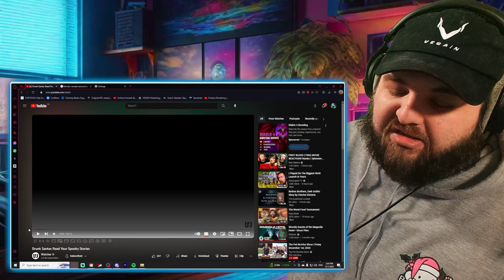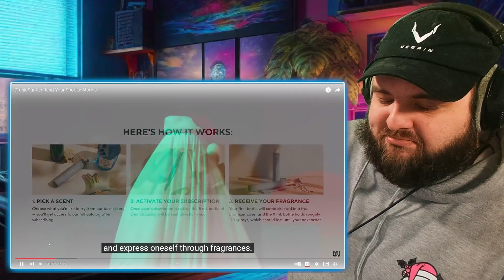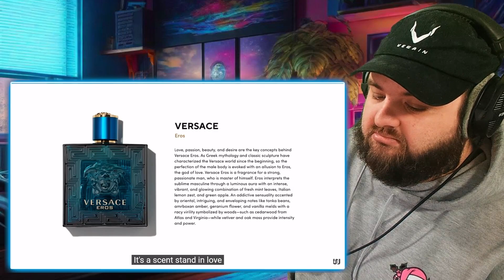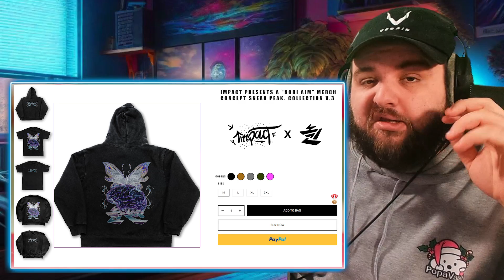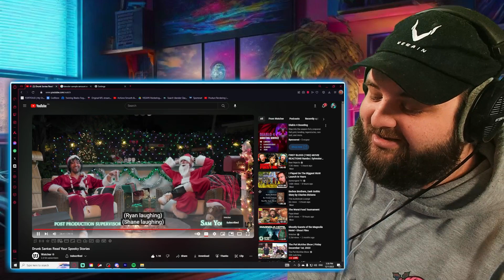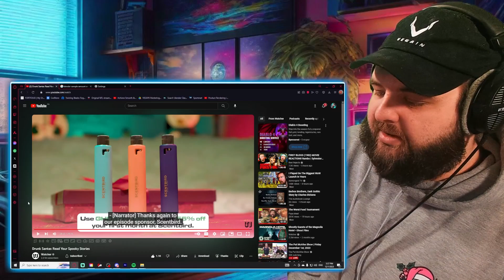Drunk Santas Read Your Spooky Stories - Too Many Spirits - Reaction